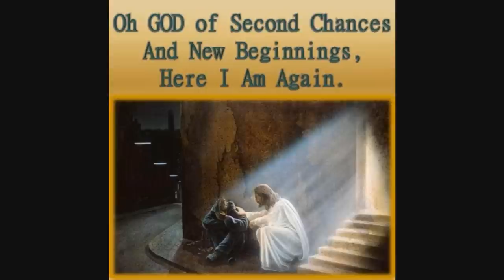Tata Iubit Tu Ai Trimis